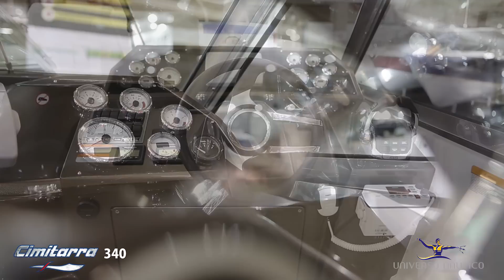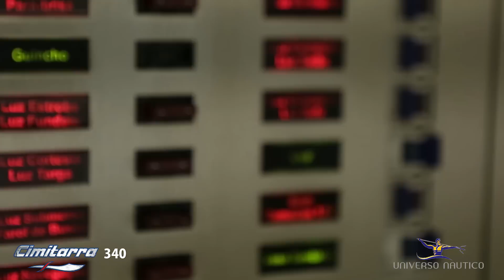Lancha Cimitarra 340 põe fogo no mercado!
A Cimitarra 340, é o modelo mais vendido do estaleiro desde seu lançamento em 2006.
Sucesso de vendas, já passou por varias modificações a fim de atender o mercado e inovar em tecnologia.  Com a opção de o cliente poder escolher tudo em sea embarcação,  desde cores para a estofaria e moveis  a itens opcionais dos mais sofisticados.